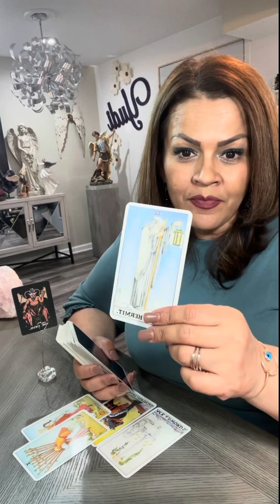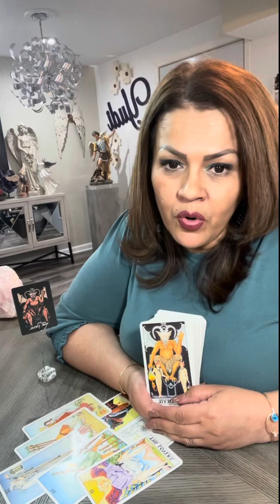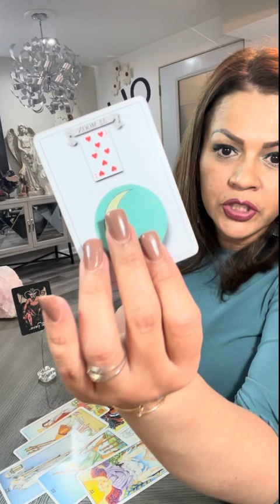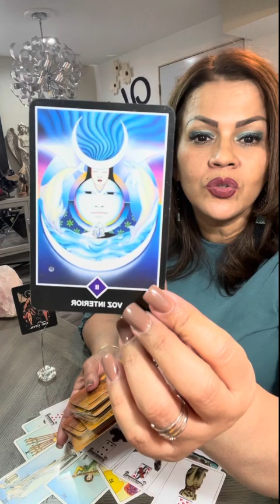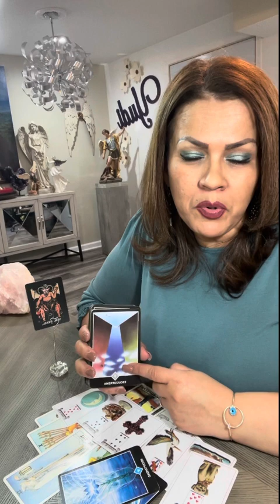SAGITARIO ♐️ Tarot Amor Agosto 16-21 Ve por tu intuición..llegara la armonía. No dudes!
Hoy te invito a ver tu horóscopo para el signo SAGITARIO